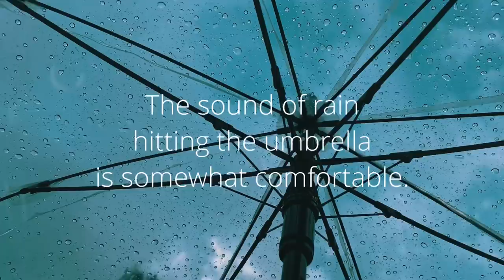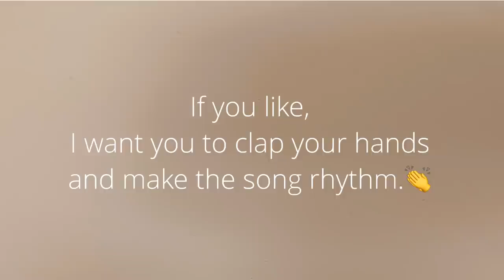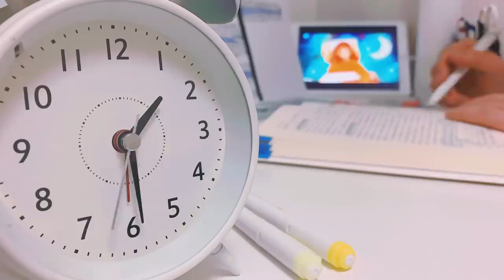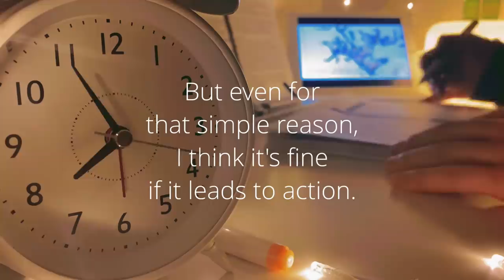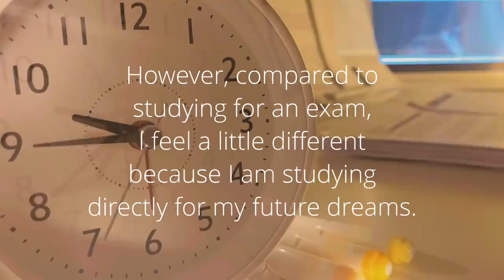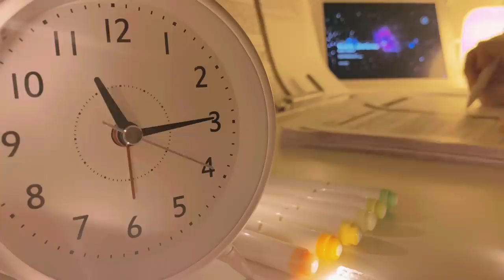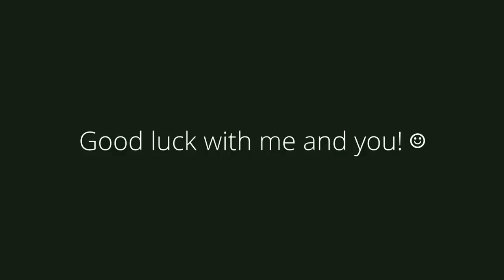【vlog】18時間勉強する日の過ごし方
英語が分かりにくい！という方はぜひ日本語字幕をONにして見ていただけると嬉しいです。

みなさん、こんにちはPikeチャンネルです。
雨の日は少しやる気が起きにくいですが、そんなことを言っていられる暇は自分にはないので、ひたすら勉強しました。ただ、18時間も勉強するうえで、集中力や勉強内容は決してないがしろにはしたくないので、美味しいごはんは欠かさず食べます。1日3食好きなものを食べて、勉強を頑張った1日です！

같이공부해요
공부브이로그